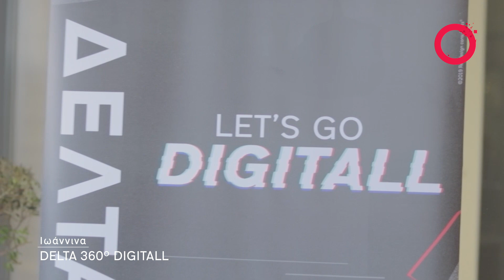DIGITALL360 | Ιωάννινα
Eκατοντάδες νέοι και νέες συμμετείχαν στο Digitall360 event, που πραγματοποιήθηκε με μεγάλη επιτυχία στη Θεσσαλονίκη (30 & 31 /3) και στα Ιωάννινα (6/4)!

Πλήθος κόσμου παρακολούθησε τα δεκάδες workshops, έλαβε μέρος στις κληρώσεις για τα δώρα, έζησε την ψηφιακή πραγματικότητα μέσα από τη Virtual Reality, ενώ παρακολούθησε και δύο μεγάλους τελικούς στα gaming tournaments που διοργανώθηκαν στα League Of Legends και Fortnite, με την πολύτιμη βοήθεια της InSpot.

H γιορτή της ψηφιακής τεχνολογίας έγινε πόλος έλξης για μικρούς και μεγάλους! Game Development, Social Media, 3D Printing, Cosplay MakeUp, Video Games, Animation ήταν μερικές μόνο από τις θεματικές των workshops.